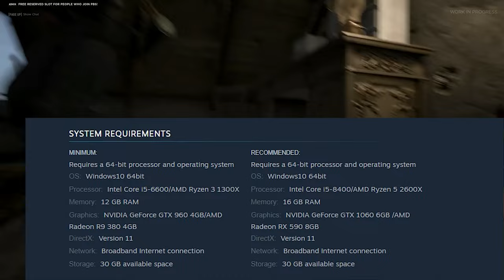TOP 10 Tactical games that you should play in 2022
1. Squad

Squad is a tactical FPS that provides authentic combat experiences through teamwork, constant communication, and gameplay. It bridges the large gap between arcade shooter and military simulation with 100 player battles, combined arms combat, base building, and a great integrated VoIP system.

2. Hell let loose

Hell Let Loose is - a hardcore World War Two first person shooter with epic battles of 100 players with infantry, tanks, artillery, a dynamically shifting front line and a unique resource based RTS-inspired meta-game.

3. Escape from Tarkov

4. Insurgency: Sandstorm is a team-based, tactical FPS based on lethal close quarters combat and objective-oriented multiplayer gameplay. Experience the intensity of modern combat where skill is rewarded, and teamwork wins the fight.

Timeline:-

0:00 Squad
11:03 Squad
11:06 Hell let loose
18:52 Hell let loose
18:55 Escape from Tarkov
25:09 Escape from Tarkov
25:10 Insurgency Sandstorm
29:23 Insurgency Sandstorm

🔴 Previous video:
________________________________________________________________________________________________💲‼️💲_Gears that I use_💲‼️💲